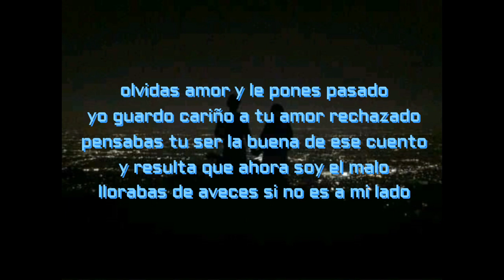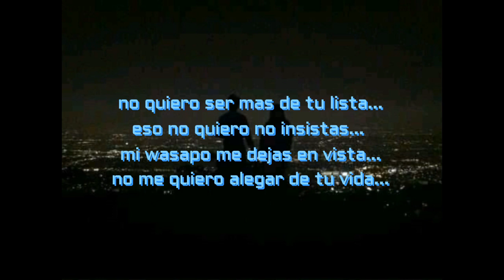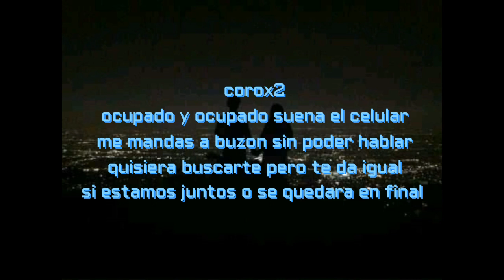LLAMARTE- FIREONE (VIDEO LYRIC) (IMPERIO MUSIC) (AUDIO OFICIAL) 💔🎤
HOLA BANDA PUES ANDAMOS DE REGRESO OJALA LES GUSTE EI TEMA
PUEDAN DAR LIKE, COMPARTIR Y COMENTAR
YA SABEN ESO ME AYUDA
ESPEREN EL VIDEO OFICIAL
PRIMERO DIOS SALGAMOS DE LO QUE ESTA PASANDO
BENDICIONES

IMPERIO MUSIC ME PRODUCE Y TAMBIEN SOBRE EL BEAT